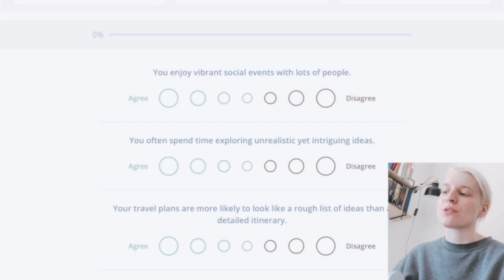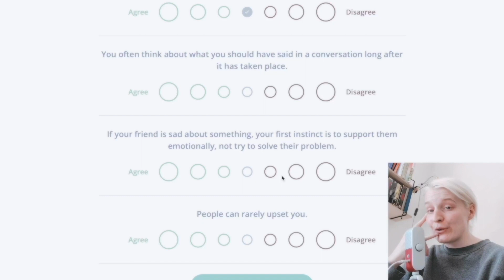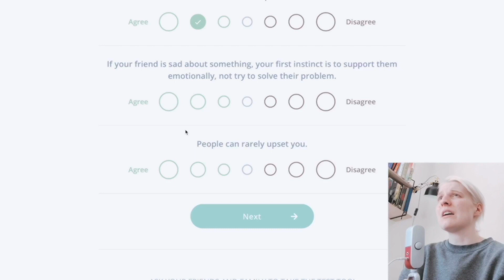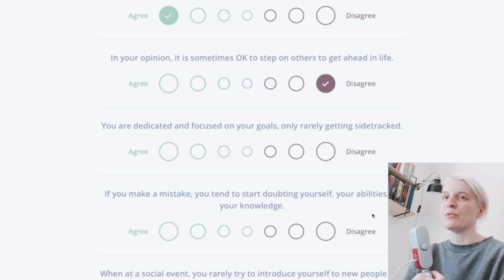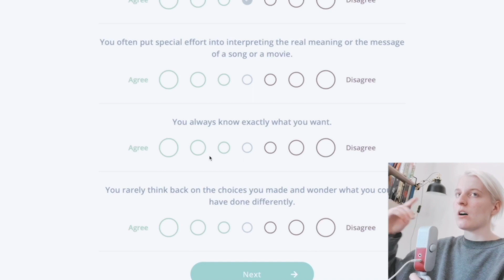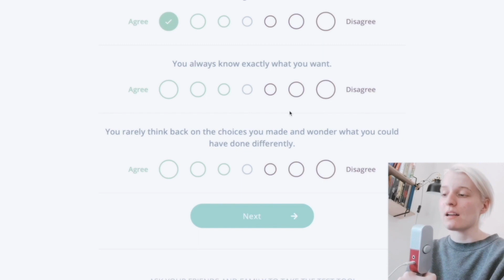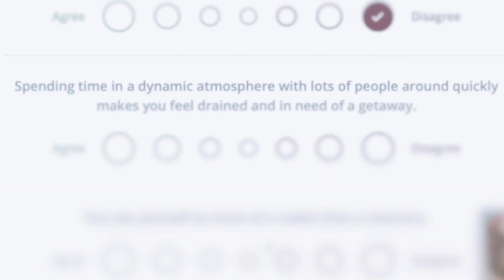i took a personality test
I'm still not able to record new covers due to my health, so I took this 16 personalities test instead